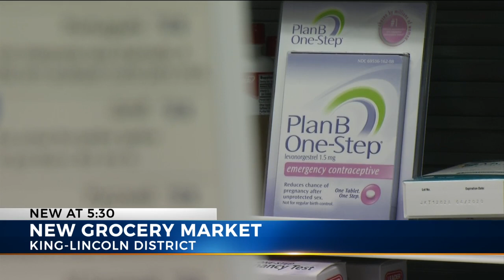Equitas opens new grocery market in King-Lincoln neighborhood